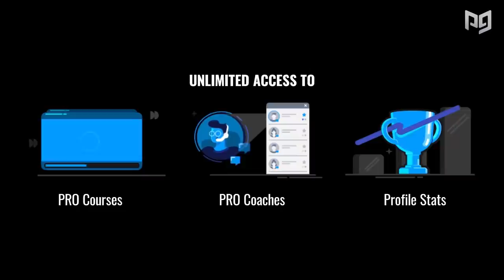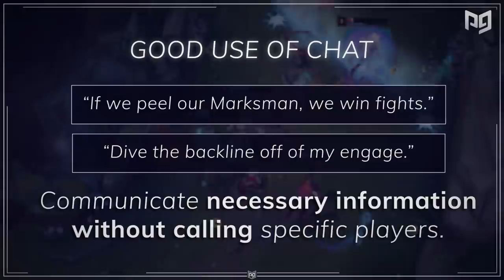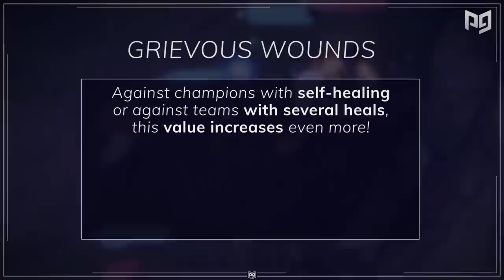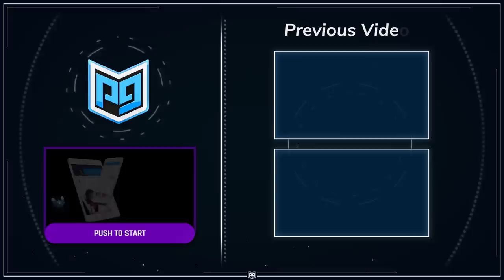7 COMMON MISTAKES That Will STOP You From Climbing - League of Legends Season 9